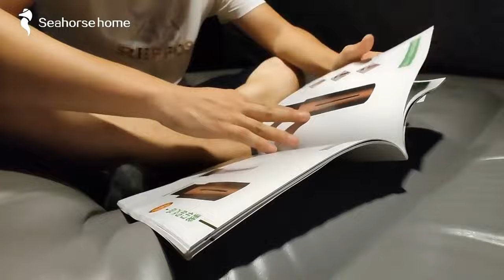電動充氣泵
◆多功能三合一，可充氣、抽氣、照明
◆兩檔氣流量選擇，根據不同充氣品可慢速/快速充抽氣
◆附8種吹嘴，適用更多充氣器具，如床墊、泳圈、球類皆適用
◆手掌大小，迷你機身方便攜帶
◆戶外燒烤生火，快速完成生火